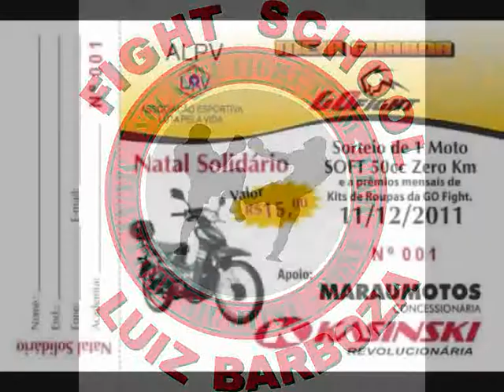TV Meiaguarda-Professor Mendes da Associação Yama-Arashi prestigia a V Copa Luta pela Vida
Professor Mendes da Associação Yama-Arashi prestigia a V Copa Luta pela Vida